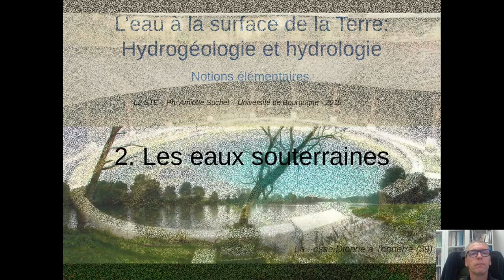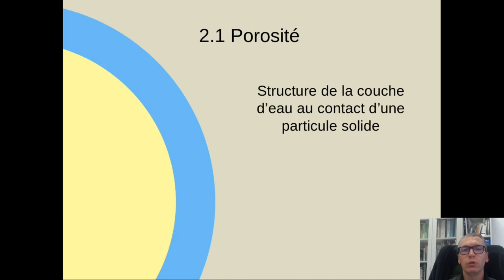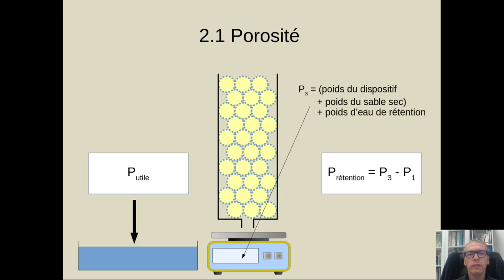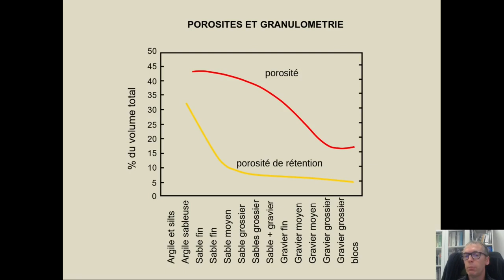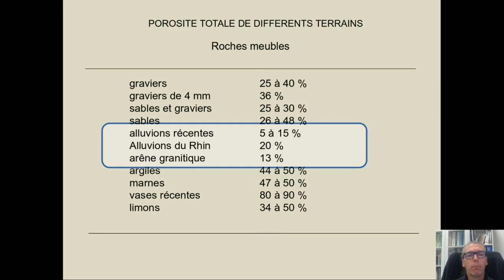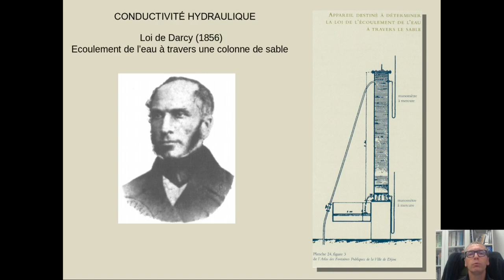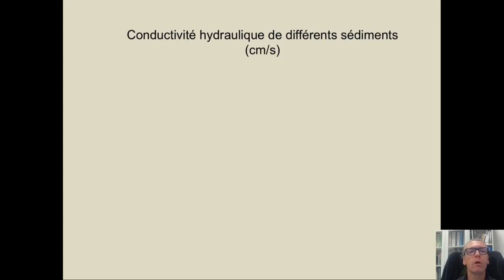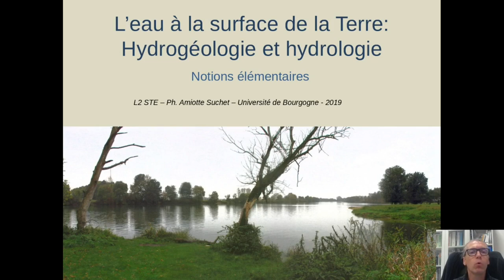Notions élémentaires d'hydrogéologie et d'hydrologie - Partie 2a: les eaux souterraines: porosité...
Il s'agit d'un cours sur les notions élémentaires d'hydrogéologie et d'hydrologie destiné à des étudiants scientifiques, novices dans ces disciplines.

Ce cours est donné dans le cadre de la Licence Sciences de la Terre et de l'Environnement de l'université de Bourgogne à Dijon

Partie 2: les eaux souterraines
a. notions de porosité et de perméabilité